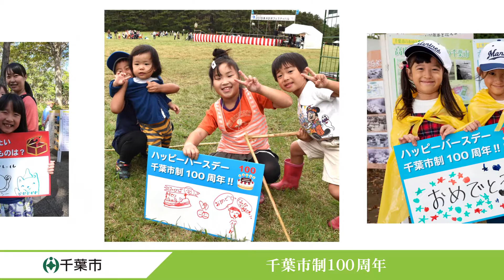市民応援メッセージPR動画２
2021年1月1日に市制施行100周年を迎える千葉市に、たくさんの市民のみなさんから応援メッセージをいただきました。
千葉市制100周年の情報は特設サイトでご確認ください。